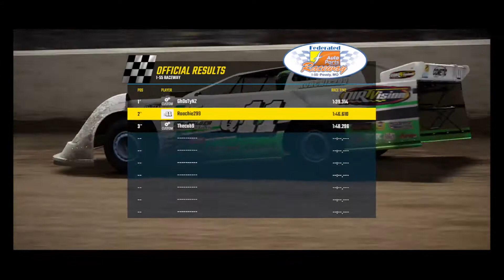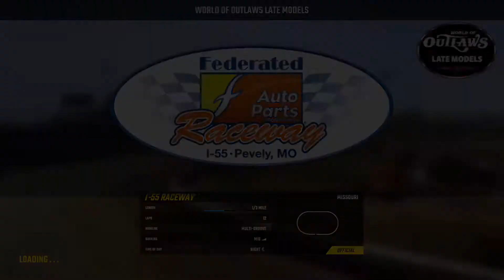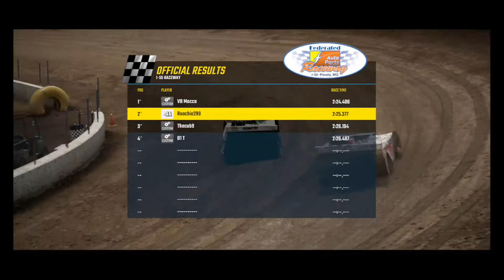World of Outlaws: Dirt Racing - Can I win the QLD Late Model Title? (Oceania Sprintcar Series)